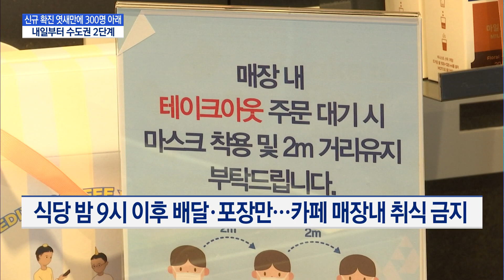신규 확진 엿새만에 300명 아래…내일부터 수도권 2단계 / 머니투데이방송 (뉴스)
11/23 이슈&뷰11

오늘 0시 기준 국내 코로나19 신규 확진자는 271명을 기록했습니다. 주말 검사 건수가 줄어든 영향이 반영된 것으로, 아직 안심하기 이른데요.
전국 곳곳으로 이어진 확산세를 차단하기 위해 정부는 내일(24일)부터 수도권 등의 사회적 거리두기 단계를 2단계로 격상합니다. 자세한 내용 취재기자 연결해 들어보겠습니다